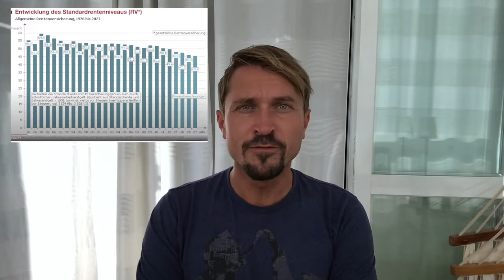Die Pläne der Koalitionen zur Rentenversicherung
Wohin geht dir Reise bei der gesetzlichen Rentenversicherung?

Online-Versicherungsberatung?!

Du möchtest deine Versicherungen vergleichen? unverbindliche Online-Versicherungsberatung mit mir . Schreib mich gerne an :-)

Du möchtest deine Versicherungen wieder geordnet und einen überblick über deine bestehenden Versicherungen haben? 💰💰 Ich biete dir als Versicherungsmakler gerne einen kostenlosen Versicherungsvergleich an.